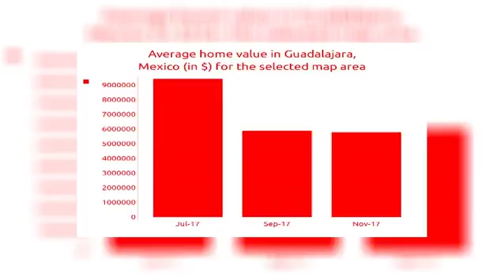4BED | 4BATH | $ 29500000 | Casas for sale in Guadalajara, Mexico 2018 | MapFlagged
Explorar detalles de el casa para venta a Av. San Jorge,Zapopan,Mexi with ID56889026. Encontrar otro 2205+ casas para venta en Guadalajara con MapFlagged